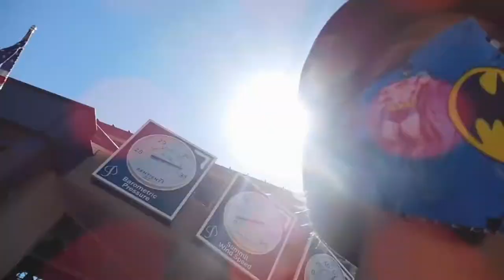Aspen Silver Queen Gondola / Ben Garza Studios / Artist out in the world / Artist Outdoors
Hey Friends!!
This is not a painting video. Its just some crazy fun in Aspen. This was the first time we both went up in this 18 min ride up the hills in Aspen. man it was scary, for me at least. Scooper was just fine!